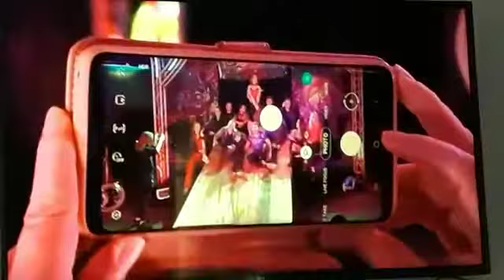Circus Cortex, Look North Yorkshire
​@BBCNews look North Yorkshire
Circus Cortex Open in Sheffield 2022 after beating all the odds.
Circus cortex was forced to delay their latest tour of the UK after many of its performers were caught up in the war in Ukraine.

More than 80% of South Yorkshire's Circus Cortex are Ukrainian.

Boss Irina Archer said suspension of UK work visas and the conscription of men into Ukraine's military had stopped some members returning to the UK.